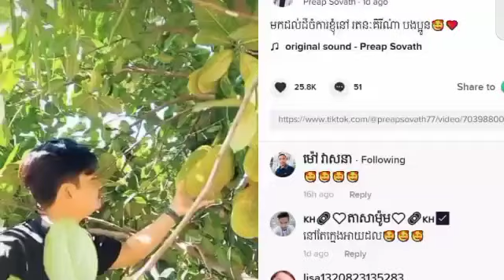If you take it to roast chicken, it will be delicious! Silently, Preab Sovath took his wife and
If you take it to roast chicken, it will be delicious!  Silently, Preab Sovath took his wife and children to a plantation in Ratanakkiri province and disappeared.

បើយកទៅដុតមាន់ ឆ្ងា​ញ់ក​ប់ហ្មង ! អីយ៉ា ស្ងាត់ៗ ព្រាប សុវត្ថិ នាំភរិយា និងកូនៗ ទៅដល់ដីចំការ នៅខេត្តរតនគិរី បាត់, ឃើញផ្លែខ្នុរ ទំនងពេក ហ្វេនៗ នាំគ្នាចូល comment ថា…(មានវីដេអូ)